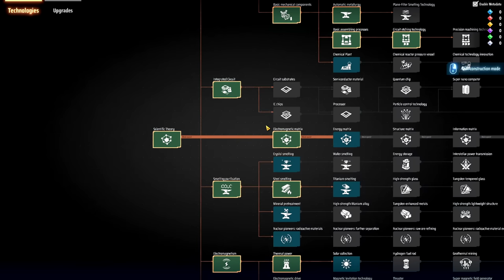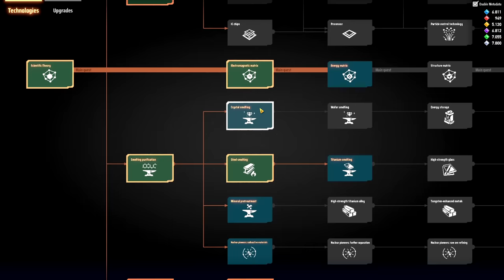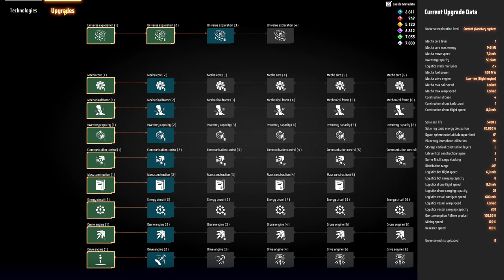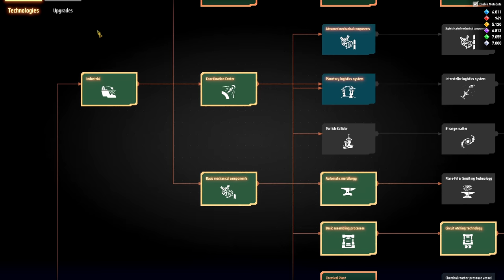💫Dyson Sphere Program GB - O primeiro paredão da pesquisa já está aceso!!! EP04.